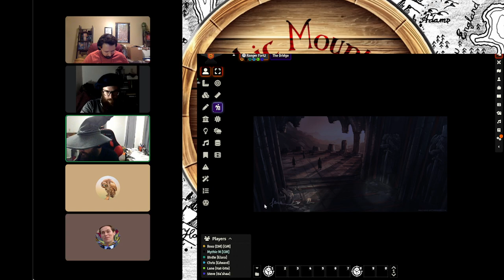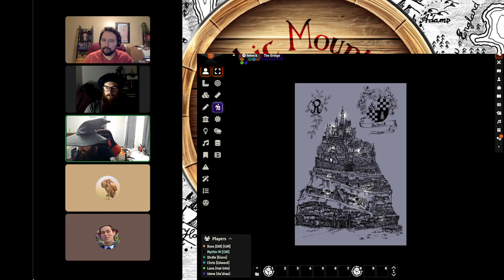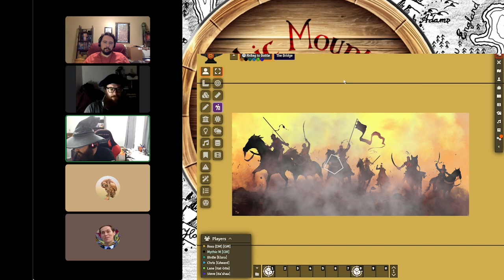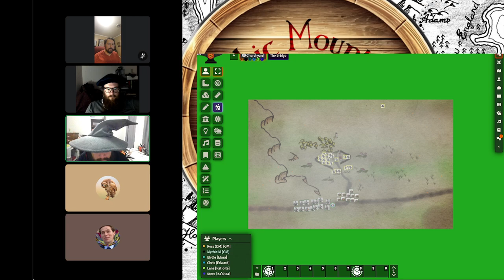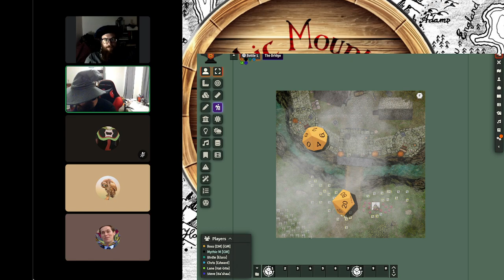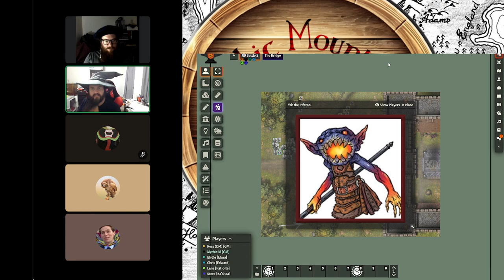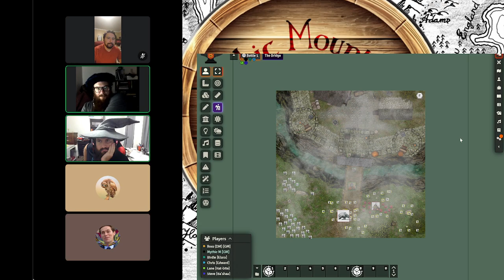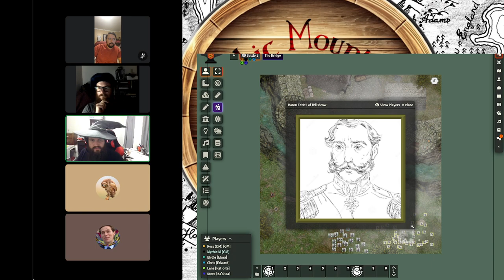"We hope we see each other on the other side" Griff's Vale #10 (Old School Essentials Actual Play)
War has come to Griff's Vale, and the Adventurers lead their former enemies against the goblin hoards.

Griff's Vale - Warlock! and some artwork by Fire Ruby Designs

"Magic Dance" By David Bowie - Labyrinth

List of music:
The Old Fair - Christopher Carlone
Crossroads - Runar Blesvik
Town Square Parade - Deskant
Through the Great Mountain Pass - Christoffer Moe Ditlevsen
The Bard's Tale - Christoffer Moe Ditlevsen
The Norman Kings - Bonnie Grace
The Guild of Unlikely Heroes - Christoffer Moe Ditlevsen
A Celtic Blessing - Bonnie Grace
Peace in the Realm - Bonnie Grace
Other Side of the Hedge - Francis Wells
Highlands - Philip Ayers
Loyalty - Philip Ayers
Sins of the Fathers - Deskant
It's Almost Spring Back Home - Adriel Fair
The Beginning - Gavin Luke
Never Turn Back - Adriel Fair
The Noble - Jo Wandrini
Hero's Pilgrimage - Jon Bjork
Never Tell Me the Odds - Dream Cave